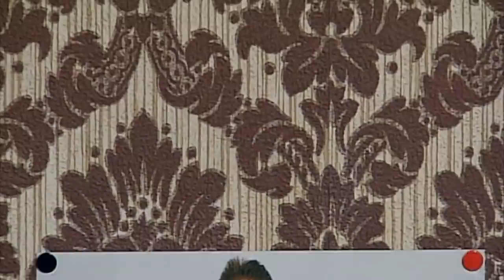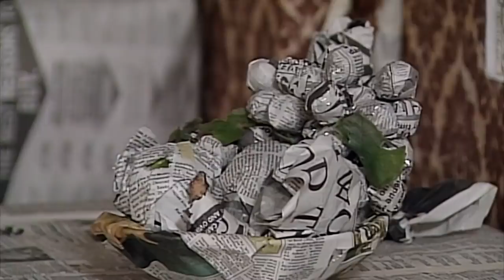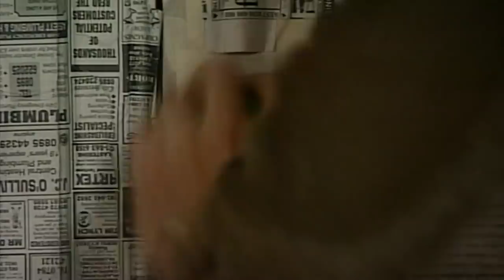TV Antenna 📺 | Funny Clips | Mr Bean Official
Mr. Bean buys a portable television for his flat, and has difficulty in trying to position the antenna to get good reception. He discovers that he can only get reception if he sits in a part of the room where he cannot see the screen, so ingeniously, he take off his clothes and assemble on the chair, and placed by the cardboard box which actually works out and the television starts working - just before his pre-paid electricity meter runs out!